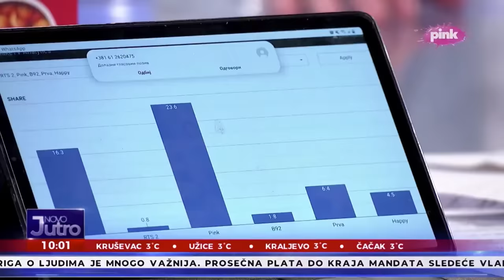Utisak nedelje: Dragan Đilas, Miloš Jovanović i Bojan Pajtić